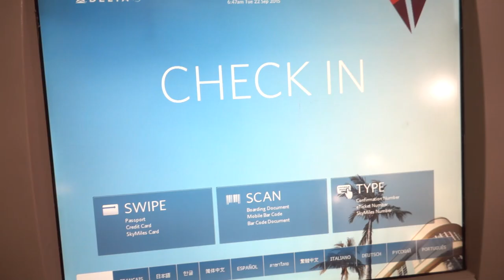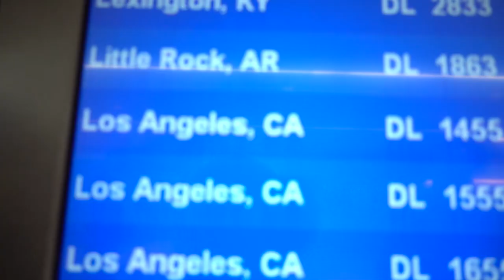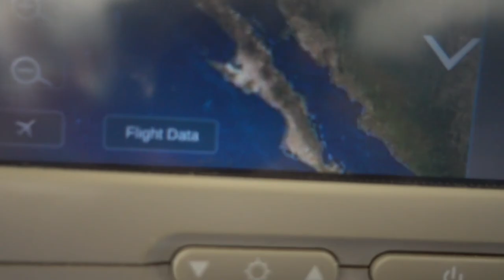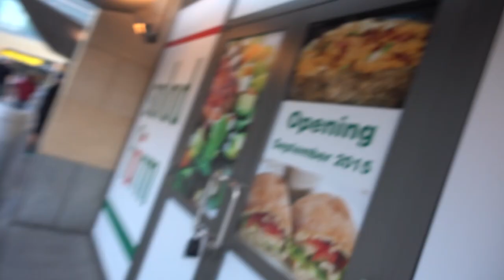CRAZY SCARY PLANE TURBULENCE